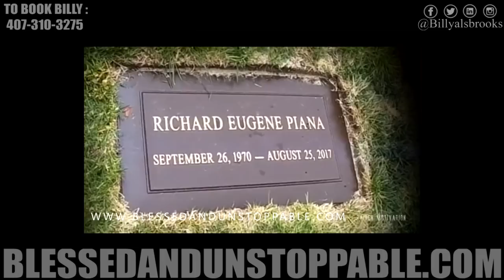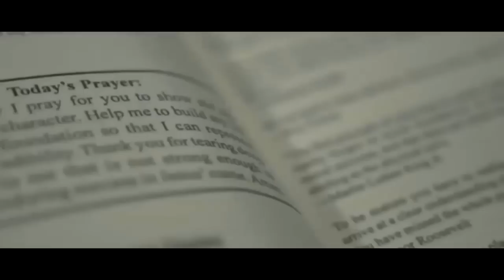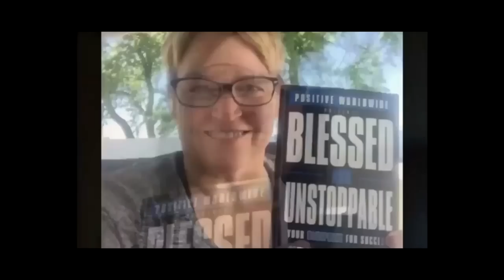CHAMPION Feat. Billy Alsbrooks (New Best of The Best Motivational Video HD)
Being a champion at life means working hard and making consistent efforts towards your goals and aspirations.

It involves setting clear goals and working towards them with determination and persistence, even when faced with challenges or setbacks. It also involves practicing self-care and taking care of your physical and mental well-being, and being kind and compassionate towards yourself and others. To be a champion at life, it's important to have a positive attitude and a growth mindset, and to be open to learning and growing as a person. It's also important to be resilient and to stay motivated and focused, even when faced with challenges or setbacks. Being a champion at life requires effort and commitment, but it can bring a sense of fulfillment and satisfaction. Remember that everyone has their own unique strengths and limitations, and that it's important to be kind and compassionate towards yourself and to strive for personal growth and improvement. eyeopeningspeech , speech , success , motivation , #2023 ,

 1. Los Angeles, LA - Jan. 14th
 2. Washington D.C. - Feb. 4th
 3. Atlanta, GA - Feb. 11th
 4. London, UK - Mar. 4th
 5. Houston, TX -Mar. 25th
 6. Nashville, TN - Apr. 1st
 7. New York, NY - Apr. 15-16th
 8. Las Vegas, NV - Apr. 22nd
 9. Albuquerque, NM- Apr. 29th
 10. Detroit, MI - May 6th
 11. Seattle, WA - May 20th
 12. Los Angeles, CA - Jun. 3rd
 13. Sydney, ASTL - Jun. 10th
 14. Dallas, TX - Jun. 24th
 15. Charlotte, NC - Jul. 8th
 16. Baltimore, MD - Jul. 15th
 17. Chicago, IL - Jul. 22nd
 18. Denver, CO - Aug. 5th
 19. Kansas City, MO - Aug. 12th
 20. Indianapolis, IN -Aug. 19-20th
 21. San Diego, CA - Sept. 10th
 22. Phoenix, AZ -Sept. 17th
 23. San Antonio, TX- Oct. 8th
 24. Tuscaloosa, AL - Oct. 22nd
 25. Philadelphia, PA - Nov. 5th
 26. Toronto, Canada - Nov. 12th
 27. San Jose, CA - Dec. 9th
 28. New York, NY - Dec. 16th